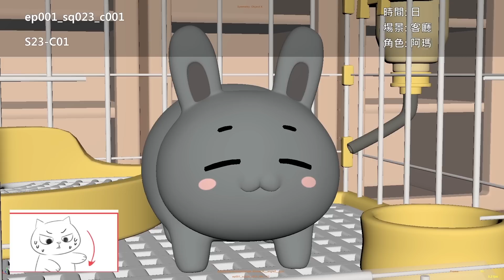【阿瑪動畫的鬼之飄移！】動畫幕後 EP.1 志銘與狸貓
志銘&狸貓：「建議先到阿瑪頻道看動畫喔！」

黃阿瑪的後宮生活 第01季 第01集【剛搬新家就出事】｜同名動畫

《3D動畫製作》工作人員名單

出品：瑪瑪文坊
原作：黃阿瑪的後宮生活
監製：許志銘、黃祥旭
製作企劃：瑪瑪文坊、黃阿瑪的後宮生活
編劇：許志銘、黃祥旭
企劃：蔡靜怡、葉依玲、楊琪均、呂欣
製片：葉依玲
編劇協助：黃鈺嵐
美術指導：黃祥旭、楊佳翰、方昱文、楊琪均、呂欣

Director：us studio 貳拾工作室
Project Manager：us studio 貳拾工作室
Executive Producer：葉依玲
2D & 3D Storyboard： us studio 貳拾工作室
Designer： 楊琪均 、呂欣
Modeling & Textureing：劉至華、葉依玲 、呂欣 、楊峻鵬、郭家澤
Rigging： 童毓浩 、呂欣
Animation： 呂欣、 楊琪均、葉依玲、顏小傑、沈芮伃
FX: 葉依玲、呂欣、郭家澤
Lighting：楊峻鵬、郭家澤、葉依玲
Compositing：楊峻鵬、郭家澤、葉依玲

《配音配樂》工作人員名單
音樂工作室：立威音樂工作室
配樂：立威音樂工作 / 陳威誌
音效：立威音樂工作 / 王逸凱
混音後製：立威音樂工作室
錄音：播客煮

志銘：許志銘
貍貓：黃祥旭
黃阿瑪：錢欣郁
灰胖：雷碧文

第二本圖文漫畫書《貓咪超有事2-尋找灰胖之旅》

【近期活動】

【清心福全 x 黃阿瑪】聯名登場啦
今年3月到5月陸續會有不同杯款登場
全台各分店都有喔～
3/11開始～滿額送阿瑪燙金貼紙
3/25開始～消費就能加購刺繡飲料提袋
4/1開始～消費就能加購托特包
4/8開始～消費就能加購撲克牌
4/15開始～滿額送阿瑪口罩繩

（瑪瑪商行 獨家贈送「後宮出遊趣插畫明信片一張，隨機出貨不挑款」其他通路沒有贈送喔～）

《最新影片企劃 狸銘出宮到你家》

《最新商品》復古訂製棒球帽、造型披肩毯、刺繡零錢包